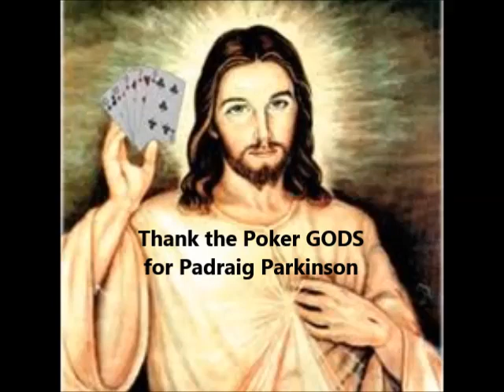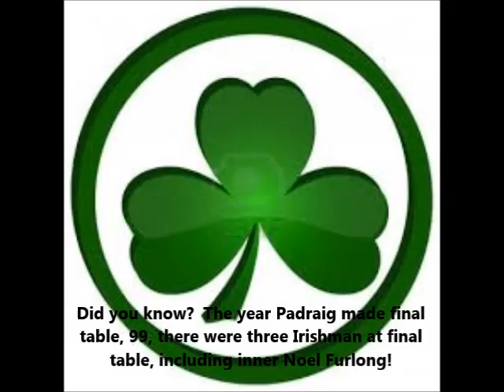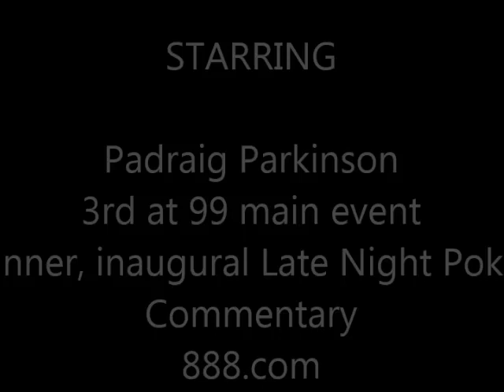Padraig Parkinson - Interview on High Roller Radio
Padraig Parkinson is an Irish LEGEND!  Winner of the inaugural Late Night Poker across the pond, 3rd at the 1999 main event and long-time poker ambassador, Parkinson is an outspoken advocate for the game.  Enjoy this interview with Padraig Parkinson on High Roller Radio.